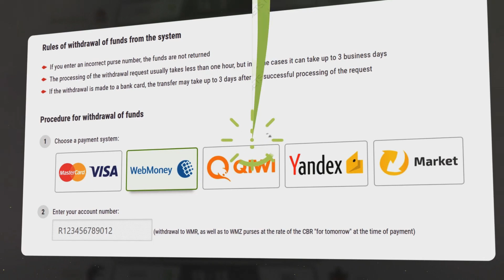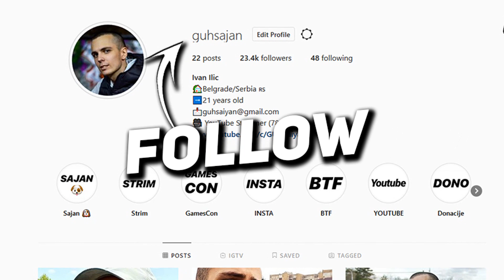MOJ ZADNJI GAME U FORTNITE SEZONI 8!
🎮Iskoristite moj Support A Creator Code - "GUHSAIYAN" u Fortnite Item Shop-u!